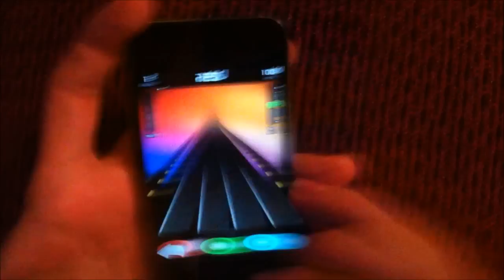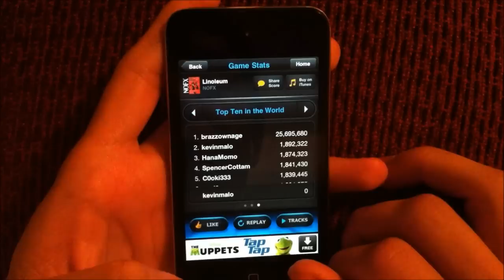Linoleum by NOFX - Tap Tap Revenge 4 - 100% FC HD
Requested
Linoleum by NOFX